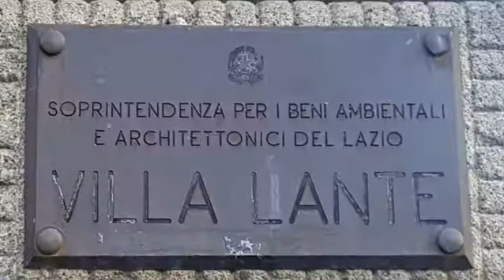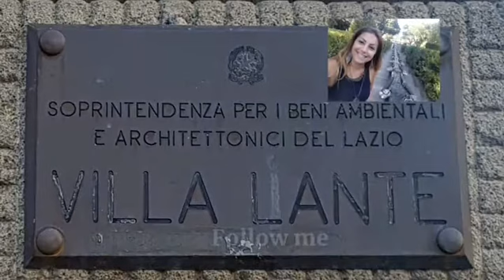Parco di Villa Lante Bagnaia 🇮🇹🇮🇹🇮🇹 part 2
Parco di Villa Lante, Bagnaia 🇮🇹
Parte 2
Intorno alla Villa ci sta questo meraviglioso parco. Dove puoi fare passeggiate immerse nella natura ideale per famiglie e bambini.
Sono rimasta colpita che oltre la villa anche il parco è un continuo scoprire strutture e fontane del 16 sec.
un luogo ideale per trascorrere un giorno intero spienserato e piacevole e perché no ... un bel picnic 😊😊😊😊